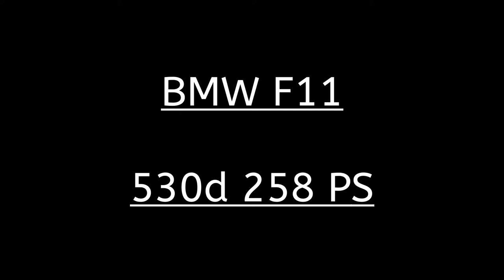Leistung und mehr :-) BMW 530d 258hp diesel coding review drive Probefahrt